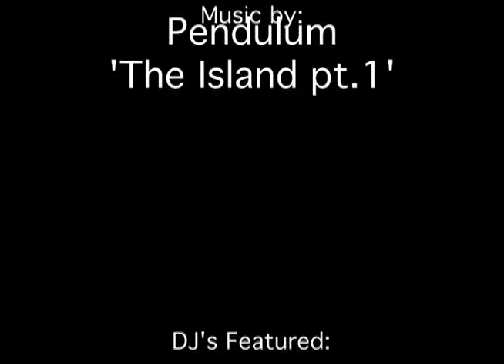Evil Zebra Praying for sunshine event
This was our last party of the quarter with some close friends at Evil Zebra (spring 2012)